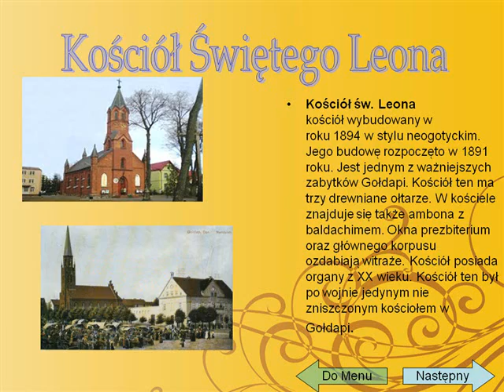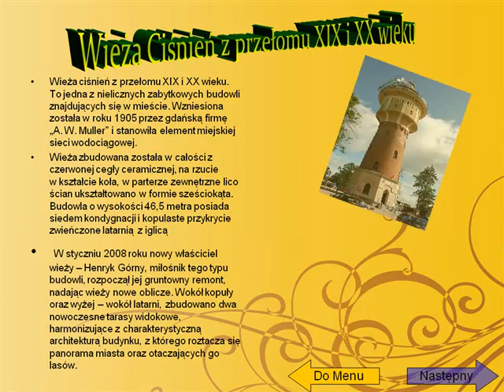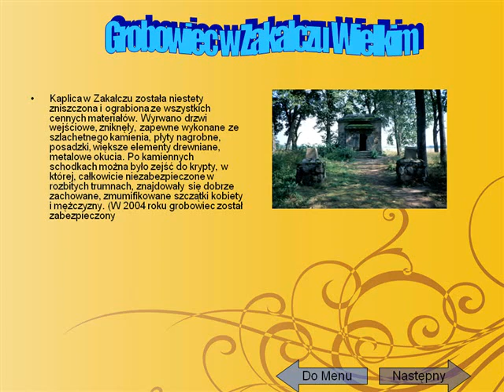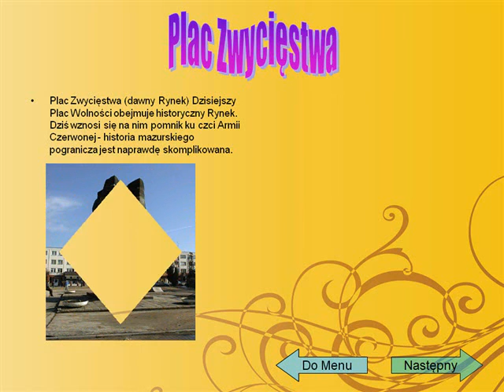Gołdap i okolice